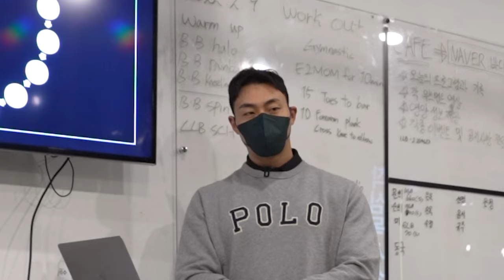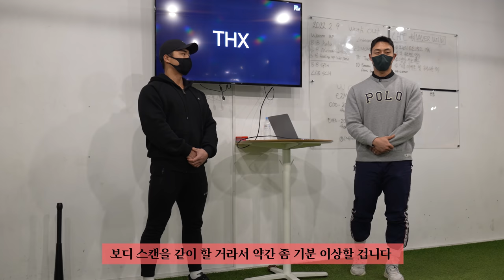[보디빌딩 도전 ep.0] 팬티만 입고 평가 받았습니다 ※코치 최초 공개